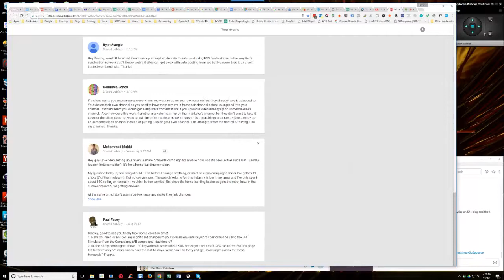How Would You Set Up A Revenue Share Campaign For A Home Building Business In Google Adwords?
In the 139th episode of Semantic Mastery's weekly Hump Day Hangouts one participant asked how to set up a revenue share Google Adwords campaign for a home building business.

The exact question was:

I've been setting up a revenue share AdWords campaign for a while now, and it's been active since last Tuesday (search beta campaign). It's for a home-building company.

My question today is, how long should I wait before I change anything, or start an alpha campaign? So far I've gotten 11 clicks (7 of them relevant). But no conversions. The search volume for this industry is low in my area, and I've only spent about $50 so far, so normally I wouldn't be too worried. But since the home-building business gets the most buzz in the summer months, I'm getting anxious.

At the same time, I don't wanna be too hasty and make kneejerk changes.